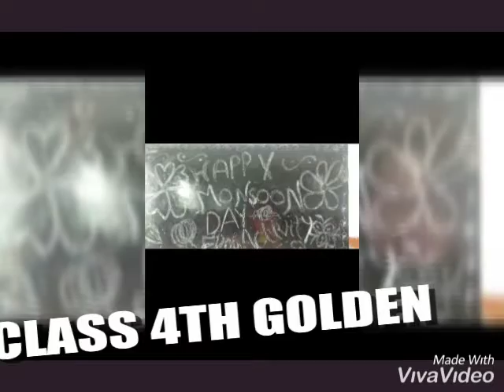MAGICAL MANSOON DAY CELEBRATION 4G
Video from dimplechhibber2208